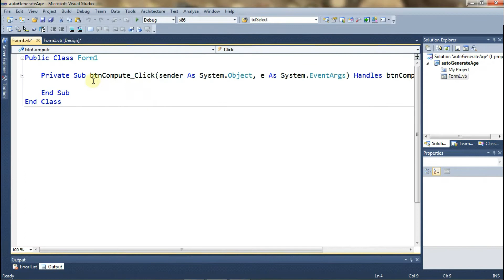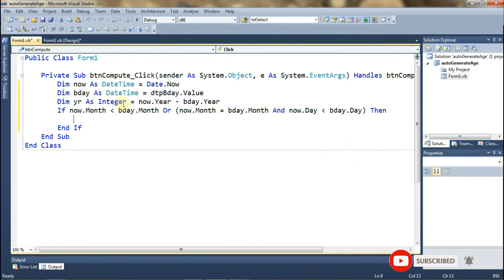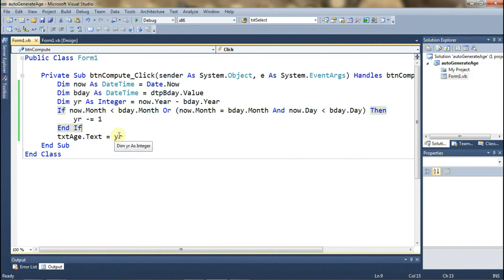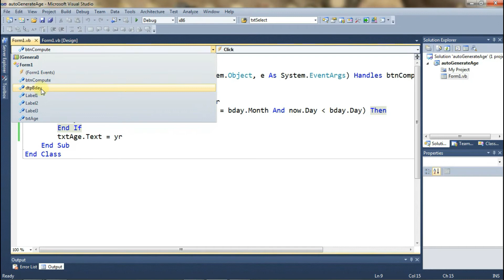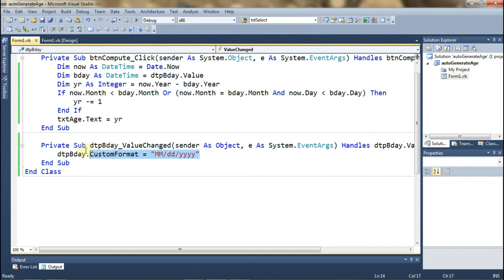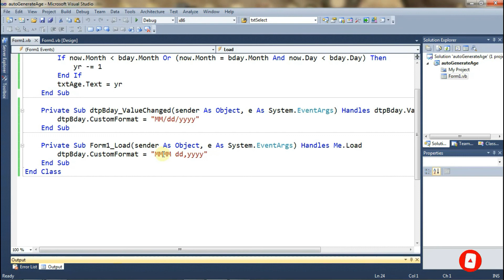HOW TO AUTOCOMPUTE AGE WITH DATETIMEPICKER? | VISUAL BASIC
Hello! Welcome sa ITS Information Technology Skills. Ang video na ito ay may pamagat na:  HOW TO AUTOCOMPUTE AGE WITH DATETIMEPICKER? | VISUAL BASIC